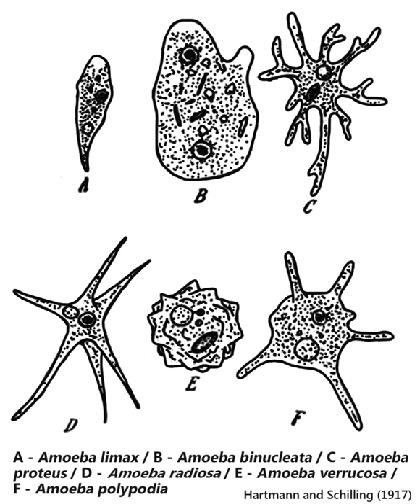Life Nature Library | Wikipedia audio article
- Socrates

SUMMARY
The Life Nature Library is a series of 25 hardbound books published by Time-Life between 1961 and 1965, with revisions to 1968. It has been translated from English into eight languages and sold in 90 countries.  Each volume explores an important division of the natural world and is written for educated laymen by a primary author (or authors) "and the Editors of LIFE".
The 25 volumes:

The Forest (1961; revised 1963), by Peter Farb
The Sea (1961; revised 1963), by Leonard Engel
The Desert (1961; revised 1962), by A. Starker Leopold
The Mountains (1962; revised 1967), by Lorus J. Milne and Margery Milne
Evolution (1962; revised 1964), by Ruth Moore
The Poles (1962; revised 1968), by Willy Ley
The Earth (1962; revised 1963), by Arthur Beiser
The Universe (1962; revised 1966, 1967), by David Bergamini
The Insects (1962), by Peter Farb
The Birds (1963), by Roger Tory Peterson
The Plants (1963; revised 1968), by Friz W. Went
The Mammals (1963; revised 1967), by Richard Carrington
The Fishes (1963; revised 1964), by F.D. Ommanney
The Reptiles (1963), by Archie Carr
Ecology (1963), by Peter Farb
The Land and Wildlife of North America (1964; Revised 1966), by Peter Farb
The Land and Wildlife of Africa (1964; revised 1967), by Archie Carr
The Land and Wildlife of South America (1964; revised 1968), by Marston Bates
The Land and Wildlife of Tropical Asia (1964), by S. Dillon Ripley
The Land and Wildlife of Eurasia (1964; revised 1967), by François Bourlière
The Land and Wildlife of Australia (1964; revised 1967), by David Bergamini
Early Man (1965; revised 1968), by F. Clark Howell
Animal Behavior (1965), by Niko Tinbergen
The Primates (1965), by Sarel Eimerl and Irven DeVore
A Guide to the Natural World and Index to the LIFE Nature Library (1965)